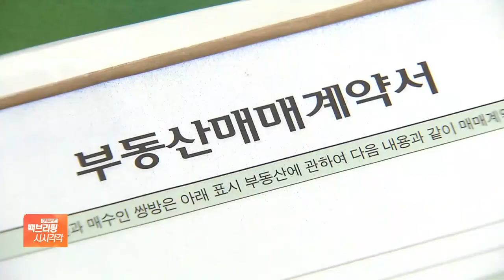서울 아파트값 9주만에 상승…12.16대책發 비강남권 강세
[앵커]

서울 아파트 가격이 9주 만에 상승세로 돌아섰습니다.

지역별로는 비강남권 아파트의 상승세가 눈에 띄는데요.

자세한 내용 신윤철 기자 연결합니다.

서울 아파트 가격 값, 얼마나 올랐죠?

[기자]

네, 부동산 114에 따르면, 5월 마지막 주 서울 아파트 매매가격은 0.01% 올랐습니다.

하락세가 시작한 3월 이후 9주 만에 상승인데요.

초고가 아파트가 몰린 강남권보다 다른 지역의 상승세가 더 높았습니다.

강북 0.12%, 성북 0.11%, 노원은 0.09% 올랐고 송파와 강동는 각각 0.02% 상승, 강남은 -0.03%입니다.

[앵커]

12.16 대책 영향으로 강남지역 상승세가 확실히 둔화됐네요?